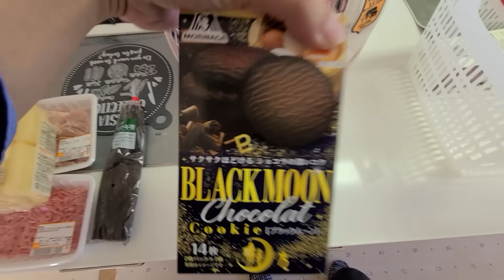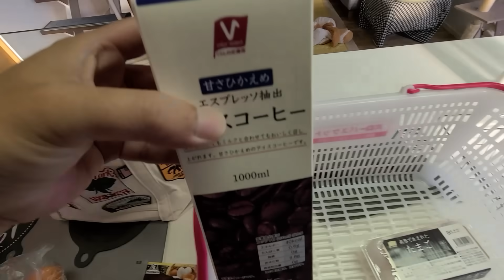【ご報告】猫の脚の怪我について。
カレンダー 手帳 2023 楽天市場 Amazon ファンサイト 送料無料 発売中！
じゅんちゃん 子猫 スコティッシュフォールド
はっちゃん シベリアンハスキー犬  4歳
きゅうちゃん プードル犬 5歳